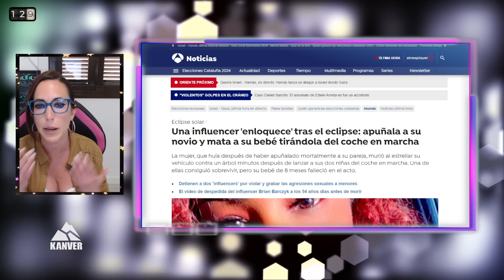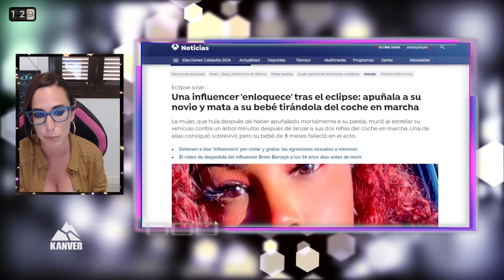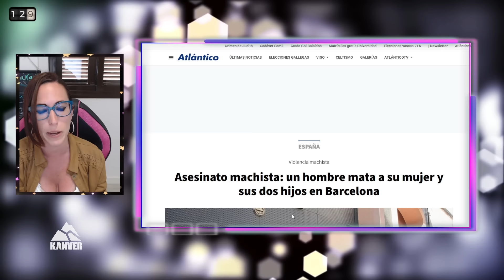FEMINISTA INSOPORTABLE hace el RIDÍCULO en un DEBATE con RAMSEY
FEMINISTA INSOPORTABLE hace el RIDÍCULO en un DEBATE con RAMSEY. Mi REACCIÓN no TIENE PRECIO